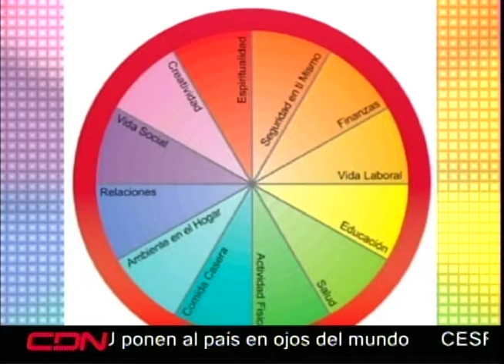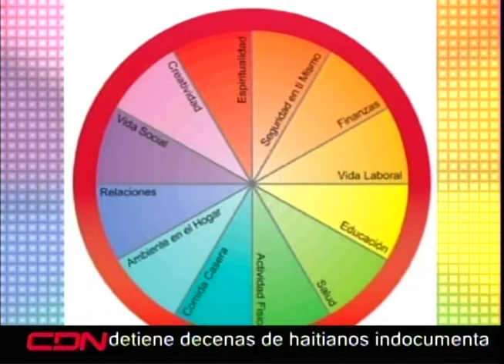¿Dónde está el 7% del crecimiento económico RD? Programa Lilith en CDN 03 de enero 2019